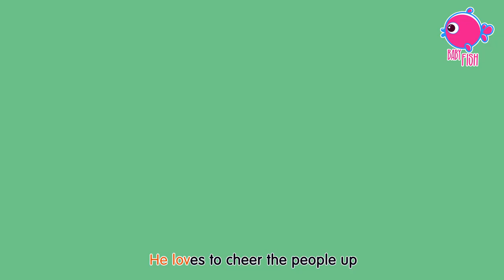Three Little Kittens + wheels on the bus + old macdonald had a farm | Blue Fish 2023